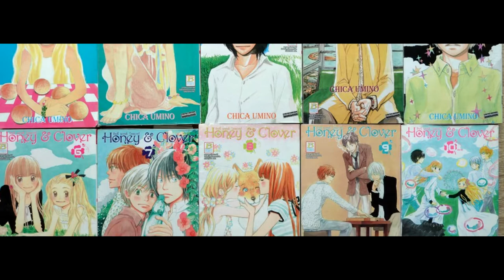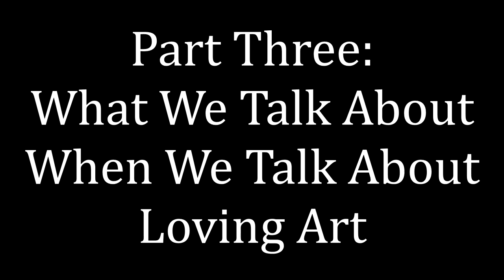Honey & Clover Retrospective (Video Essay)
“It's okay to spin around and around in the same place. Just so long as you're singing your heart out. THAT'S what life's all about.”

00:00 Introduction
02:24 Brief plot summary
03:42 Motives
10:47 The Cost of Genius
15:12 3-gatsu Interlude
18:52 What We Talk About...
29:26 Conclusions